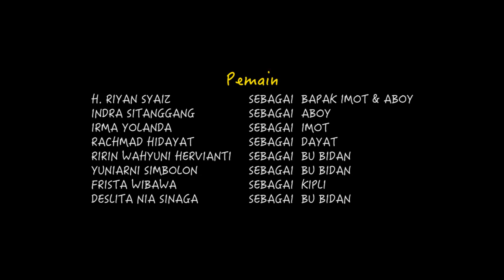Nominasi FFKB 2019 - H2C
Seorang Wanita hamil yang merasakan kesakitan, membuat ayah dan adiknya sangat panik terhadap kandungannya, sehingga terjadi suatu perjalanan yang sangat menegangkan menuju ke tempat ia harus diperiksa. Setelah di periksa ternyata kandungannya baik-baik saja.